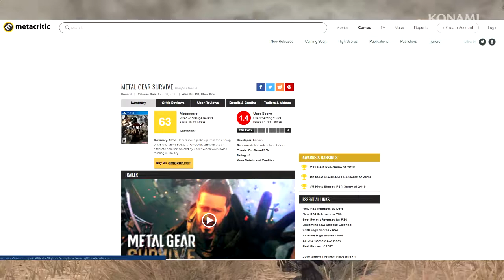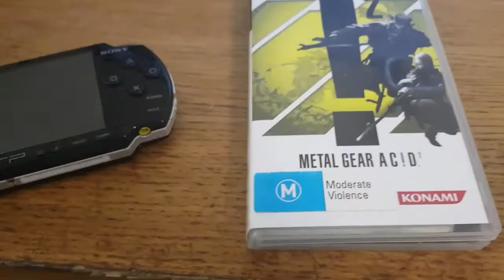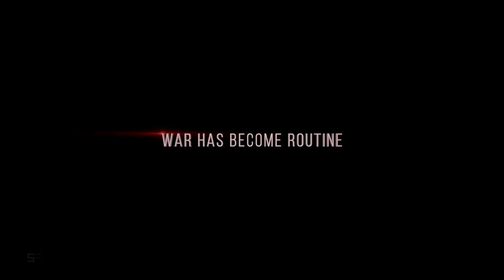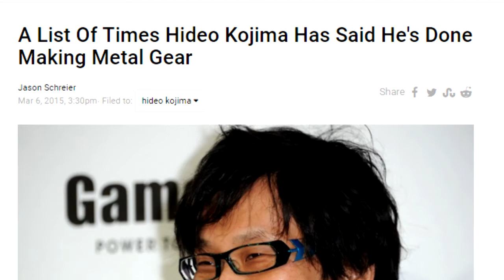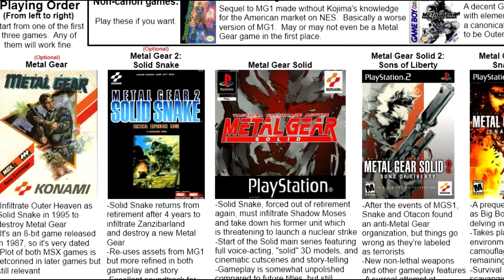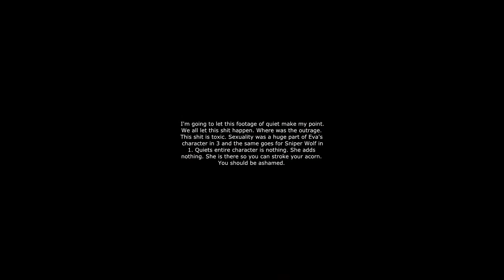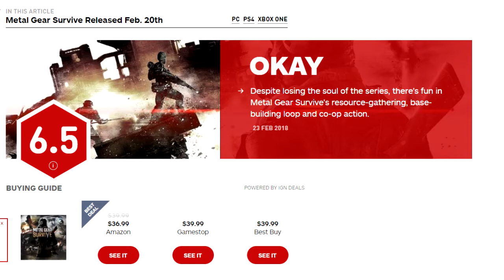Metal Gear Survive: A Discussion